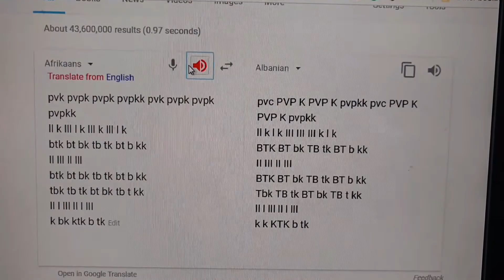Google Translate Beatboxing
Was messing around on Google translate and found this wierd thing. Feel free to use this in a rap beat